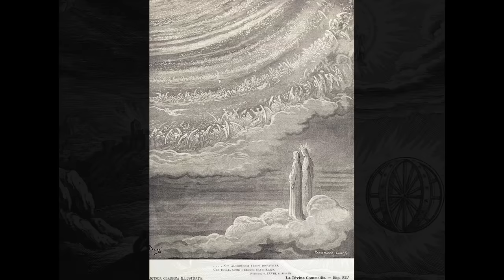The Powers: The Warrior Angels God Sends to Destroy Evil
Hey everyone, welcome to Mythology Explained. In today’s video, we’re going to discuss the Powers, God’s warrior angels who work to maintain order in the universe and, when needed, who are sent forth as the tip of the spear to combat evil, defending God’s flock and destroying demons.

Alright, let’s get into it

Pseudo-Dionysius the Areopagite is a pseudonymous author whose works had a profound influence on Christian mysticism and theology from the Middle Ages all the way through to today. While the angelic hierarchy isn’t delineated in the bible, instead expounded in various forms by various theologians in extra-biblical works, these  predicated on and extrapolated from scripture, it’s fair to say that the angelic hierarchy put forward by Pseudo-Dionysius was widely embraced by Christianity and is probably the most influential version developed and disseminated to date. The true identity of Pseudo-Dionysius is unknown, but his works are thought to have been written around the late 5th to early 6th century. His pseudonym suggests he was trying to be identified with Dionysius the Areopagite, a convert of Saint Paul mentioned in the Acts of the Apostles, but scholarly consensus holds that he was not the historical Dionysius, hence the ‘Pseudo’ that precedes the name of this unknown author.

"The Celestial Hierarchy," Pseudo-Dionysius’s most seminal work, is a treatise that discusses the angelic hierarchy. In it, the angelic hierarchy is described as being made up of three angelic orders, and these three angelic orders, in turn, each comprise three angelic choirs; so, per his conceptualization, there are three groups of three, making for a total of nine angelic choirs.